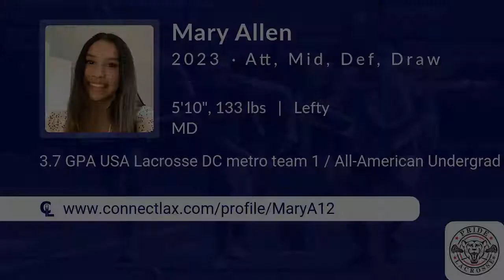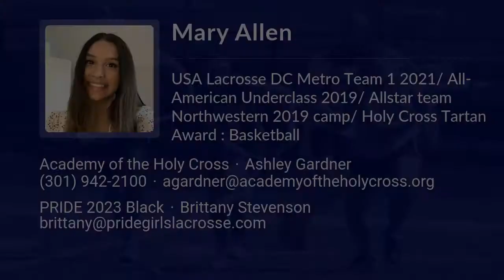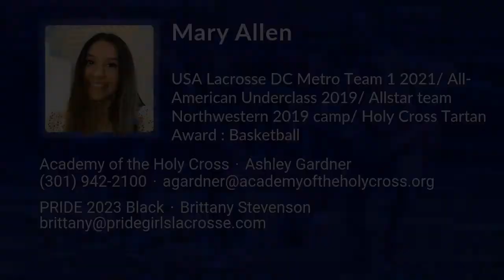Mary Allen Lacrosse Highlights - MD 2023 - Att. Mid. Def. Draw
Mary Allen Recruiting Video.